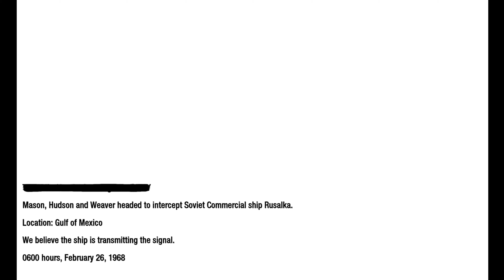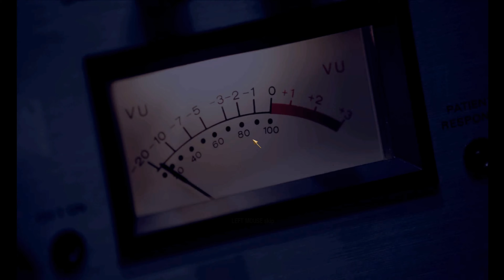CALL OF DUTY - BLACK OPS | ENDING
The biggest action series of all time returns. Call of Duty®: Black Ops is an entertainment experience that will take you to conflicts across the globe, as elite Black Ops forces fight in the deniable operations and secret wars that occurred under the veil of the Cold War.